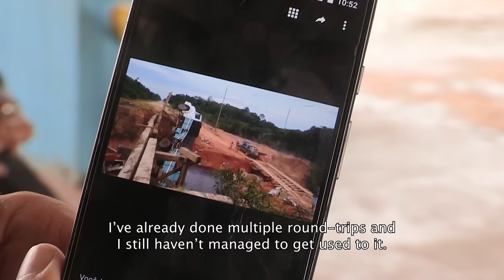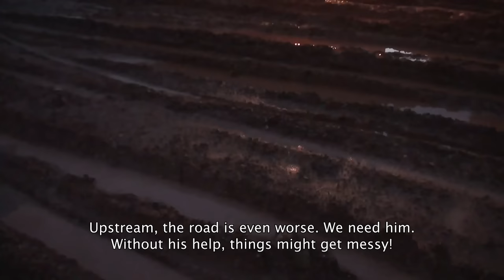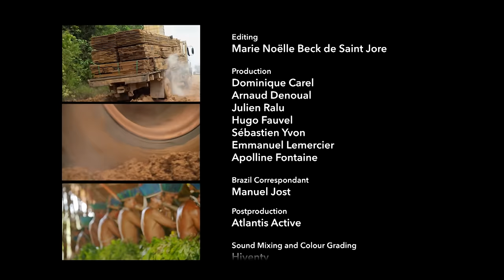Brasil: Força Vital | Viagens mais mortais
Uma pequena cidade situada no coração da Amazônia, Humaitá tem um habitante por quilômetro quadrado. No entanto, possui seis empresas de ônibus. A mais famosa, a empresa “Siquiera”, é dirigida por Luis e seu filho Leandro. São os únicos que ousam se aventurar pela Nacional 319, a estrada mais perigosa do Brasil. Se as outras empresas jogaram a toalha, ambas persistem. Após um esforço considerável, eles decidiram reabilitar uma estrada abandonada que penetra nas profundezas da floresta amazônica.

Direção: Daniel Lainé, David Geoffrion (Brasil Mais Forte Juntos)